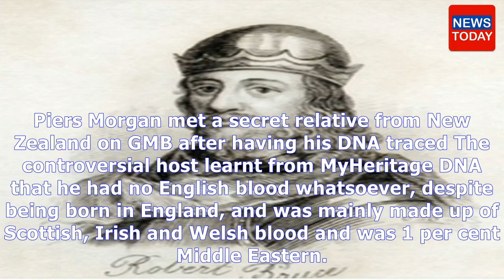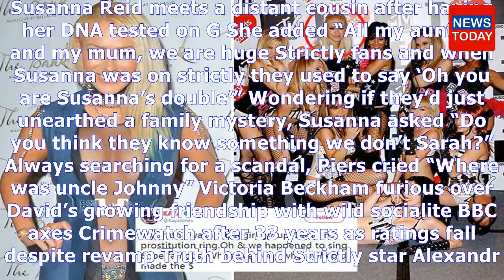Breaaking news today - Susanna reid meets ‘twin’ as piers morgan learns robert the bruce is family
Susanna reid meets ‘twin’ as piers morgan learns robert the bruce is family